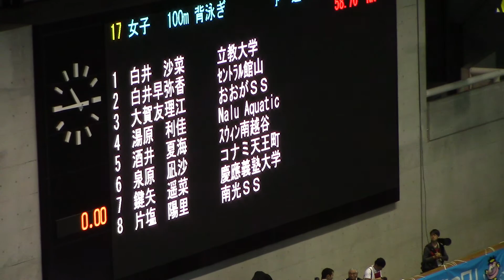100Ba 予選 鍵矢遥菜